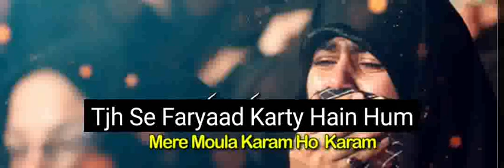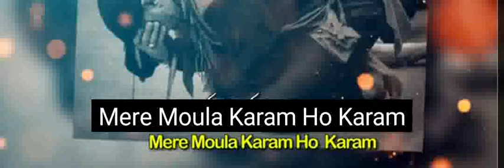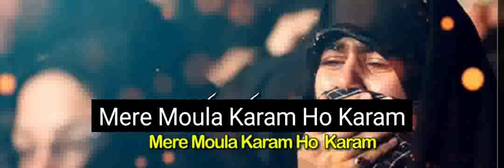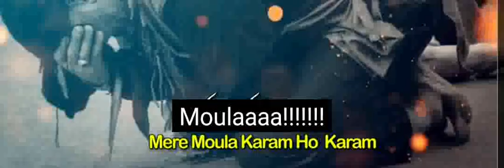دعائیہ اشعار رمضان 2020، جائیں تو کہاں جائیں،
Dua poetry, where to go...